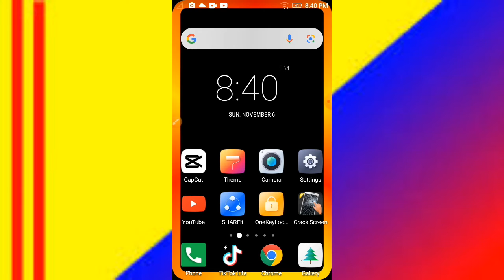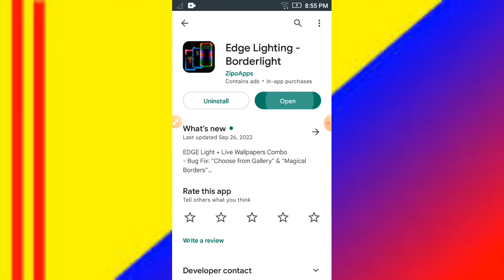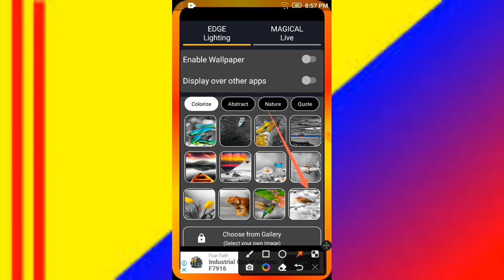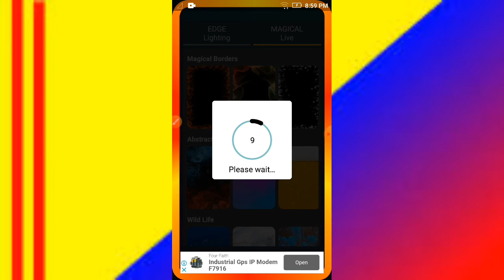মোবাইলের চারিদিকে রঙ্গিন করে নিতে পারবেন